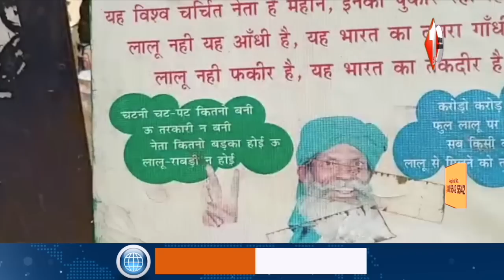Lalu Yadav के Patna पहुंचते ही Rabri आवास के बाहर माहौल हो गया टाइट,दूर- दूर से आए हैं RJD समर्थक..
Other Trending Videos:

1.29 साल पहले Bihar के DM G. Krishnaiah के साथ क्या हुआ था, ड्राइवर ने सब बता दिया |G. Krishnaiah

3.Anand Mohan का अच्छा आचरण: SSP से हा'थापाई, कोर्ट में पेशी के नाम पर ऐश, सरकार सब भूल गयी..